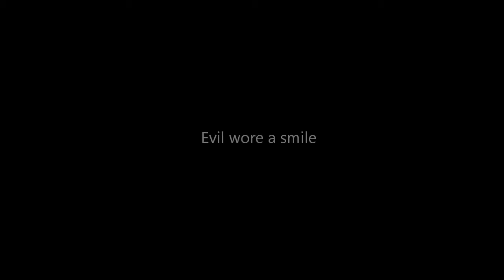Jeff the Killer vs Ghostface (FAN MADE MASHUP TRAILER)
A short video I made.